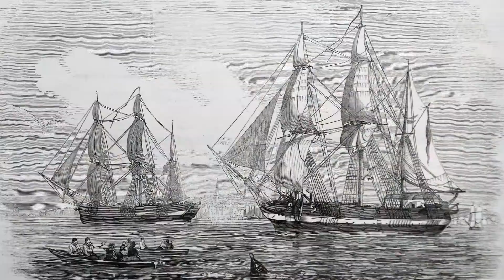Hunt for Franklin Ships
Parks Canada's Underwater Archaeologists discuss this year's expedition for the search of the Franklin ships.